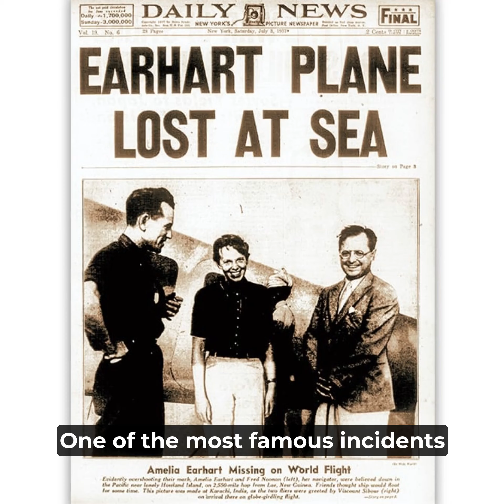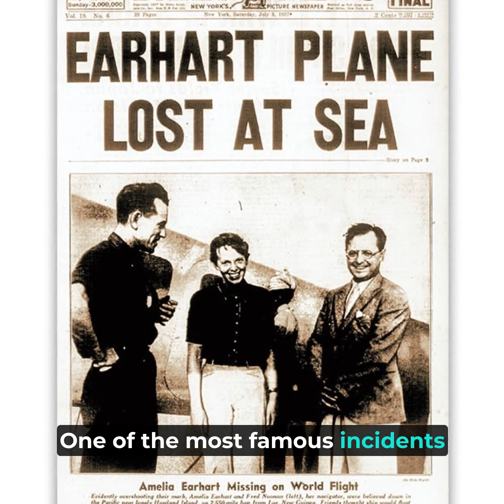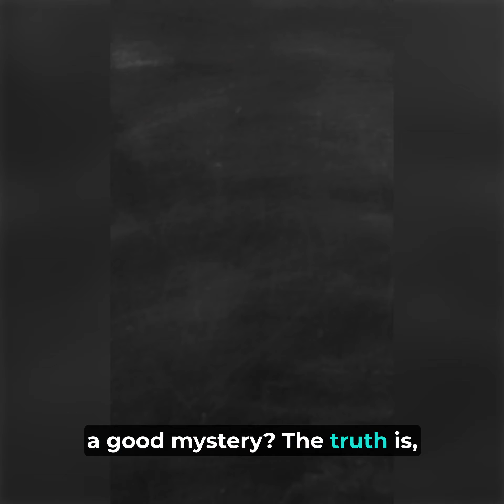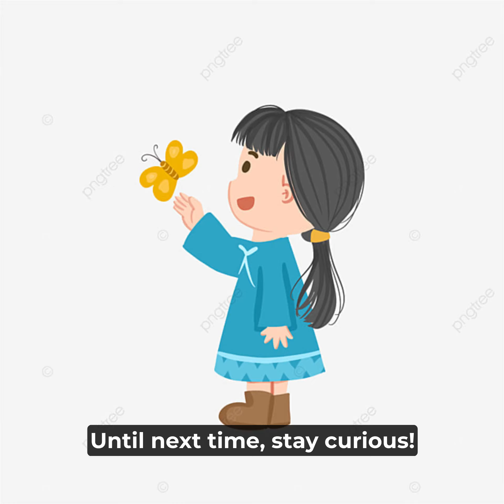Bermuda Triangle Navigating the Unknown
🔺Bermuda Triangle: Beyond the Myths🔺

Embark with us on an odyssey to demystify the world's most enigmatic region:
🌊 A triangular mystery, from Miami to Bermuda to Puerto Rico.
✈ The chilling tale of Flight 19, a conundrum that remains unsolved.
🛸 From UFOs to underwater anomalies, the gamut of theories is vast.
📜 Unofficial on maps, yet undeniably intriguing in popular culture.
⚓ Examining facts vs. fiction: Are the legends really as ominous as they seem?

The Bermuda Triangle's allure isn't just in its perplexing tales but in the very essence of human nature — our insatiable appetite for the unknown. The allure of the uncharted has forever drawn us to stories, discoveries, and the pursuit of understanding.

For everyone bewitched by the enigmatic tales of our world, always remember, it's the journey, not the destination, that truly matters. Embrace the unknown, challenge the given, and tread the untrodden paths with an open heart and a curious mind.

Let's continue unraveling the mysteries of our mesmerizing planet together!